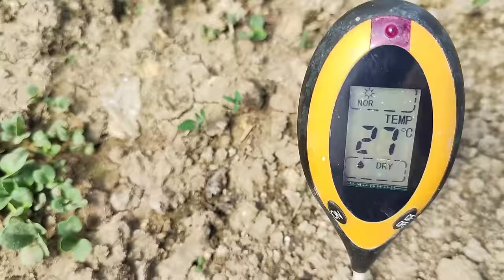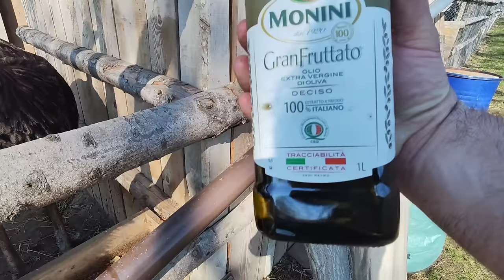SOȚIA DĂ CU FREZA ÎN GRĂDINĂ 🥬CARTOFI FIERȚI LA STRUȚI 🐣